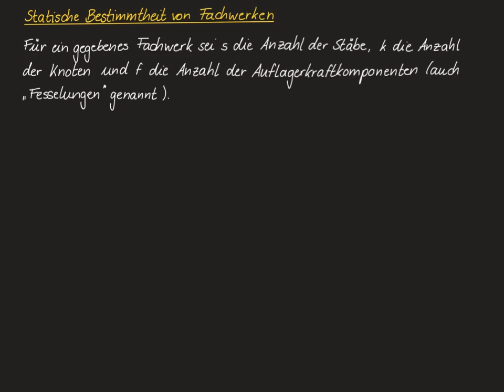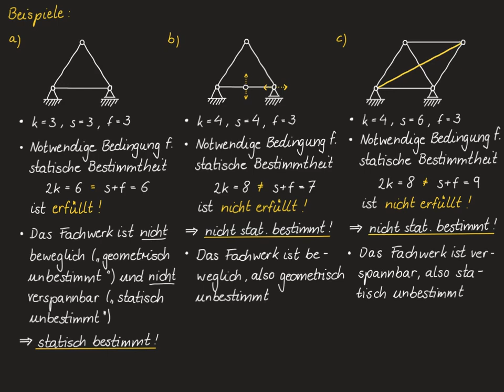Technische Mechanik 1 - 40 Statische Bestimmtheit von Fachwerken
Technische Mechanik 1, Statik (Sommersemester 2020)
7. Fachwerke
Video 40 - Statische Bestimmtheit von Fachwerken

Die Vorlesung folgt den Lehrbüchern:
- Hagedorn, Wallaschek (2018): Technische Mechanik Band 1 - Statik, 7. Auflage, Verlag Harri Deutsch.
- Gross, Hauger, Schröder, Wall (2019): Technische Mechanik 1 - Statik, 14. Auflage, Springer Verlag.

Gliederung:
1. Einleitung und Grundlagen
2. Kräfte am starren Körper
3. Statik des starren Körpers
4. Haftung und Reibung
5. Systeme starrer Körper
6. Schwerpunkt
7. Fachwerke
8. Schnittgrößen an Balken und Tragwerken